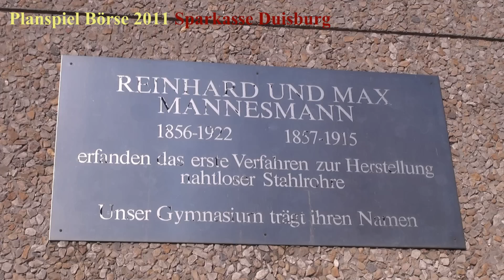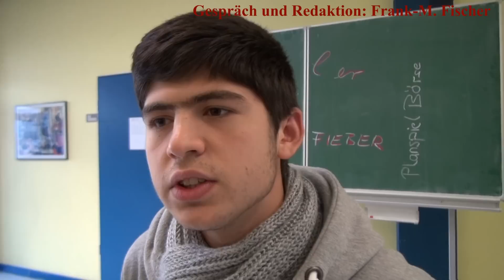Mohammed, Mannesmann Gymnasium zum Planspiel Börse 2011 Sparkasse Duisburg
Als nächster Schüler des Mannesmann Gymnasiums Duisburg kommt Mohammed aus der 10. Klasse zum Planspiel Börse der Sparkasse Duisburg zu Wort.
Hören und sehen Sie mehr in dem Videogesrpäch.
Gespräch und Redaktion: Frank-M. Fischer,